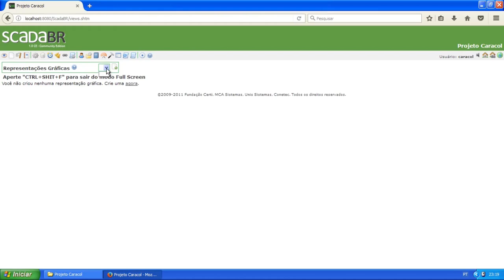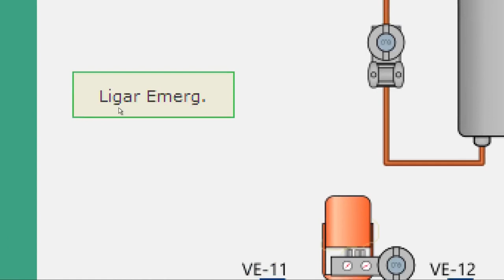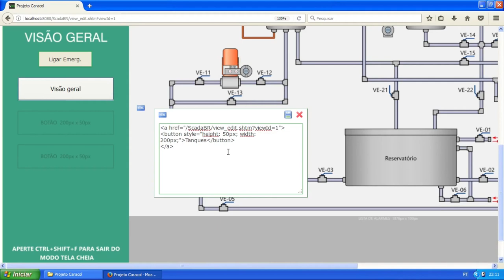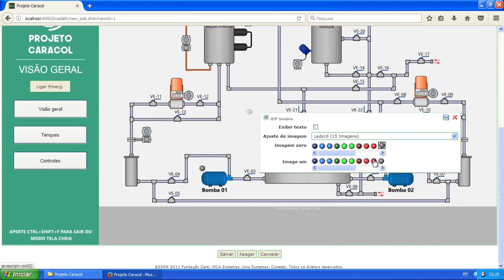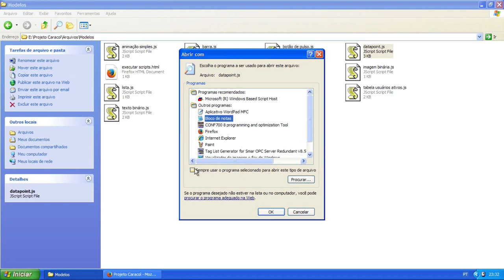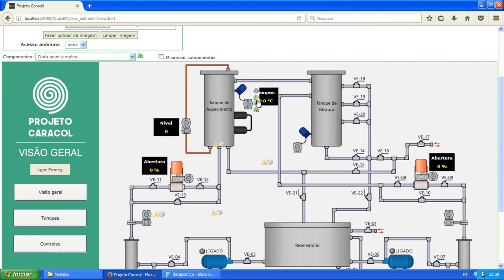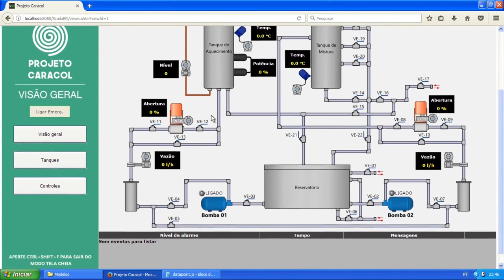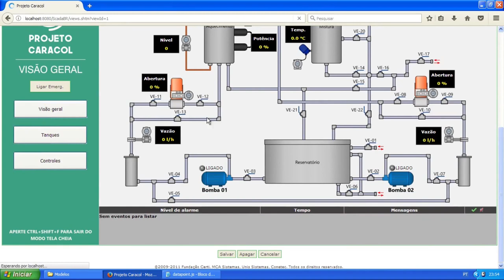12. ScadaBR - Criando sinópticos - PARTE 1